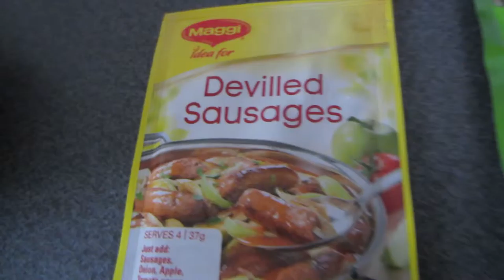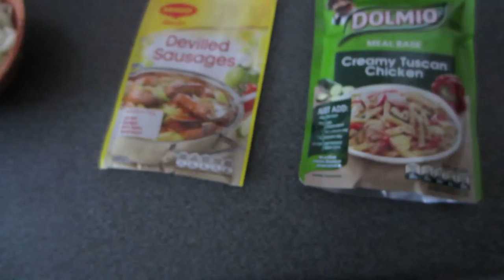THE JOYS OF HAVING A DOG - 3 11 15 - day 8